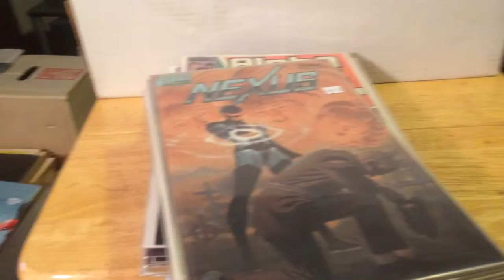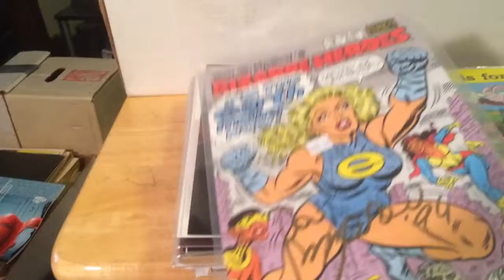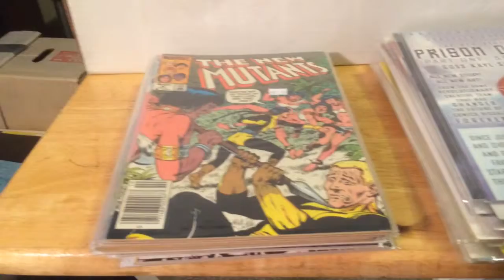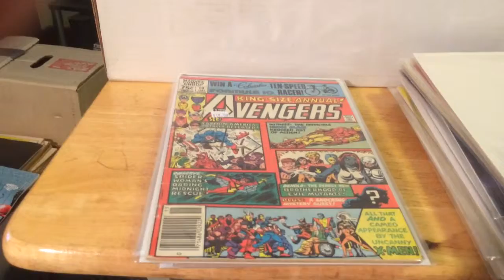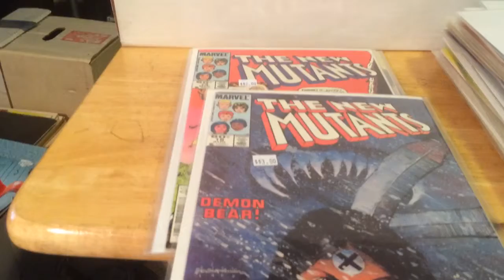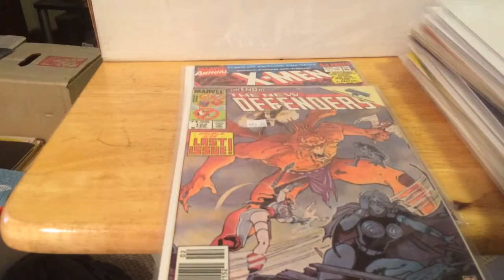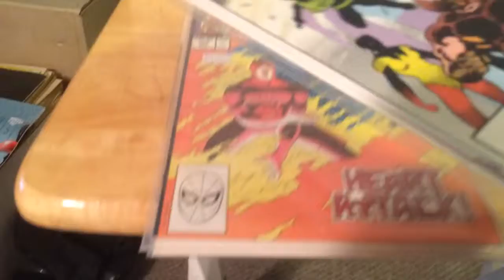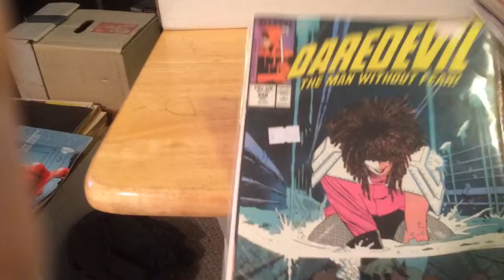Comics! Nexus, daredevil, alpha flight, new mutants. Underground keys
Comics! Nexus, daredevil, alpha flight, new mutants. Under the radar keys!